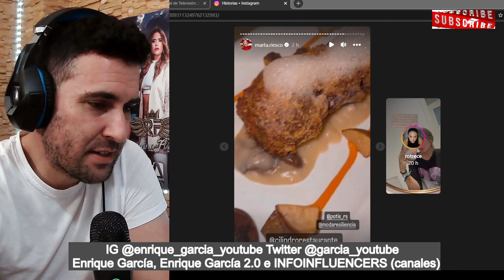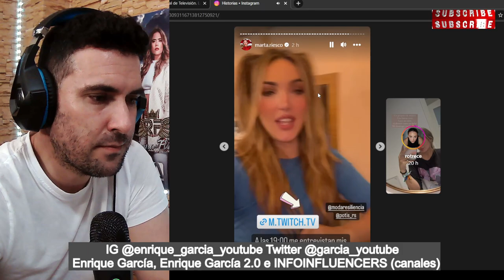ANUNCIO de Marta Riesco que deja TEMBLANDO a Antonio David Flores, por Rocío Flores